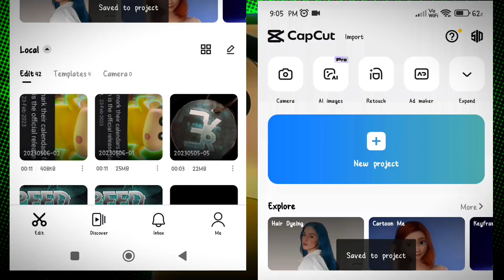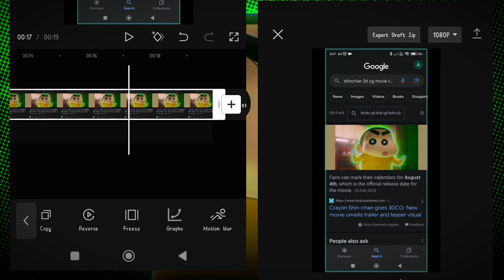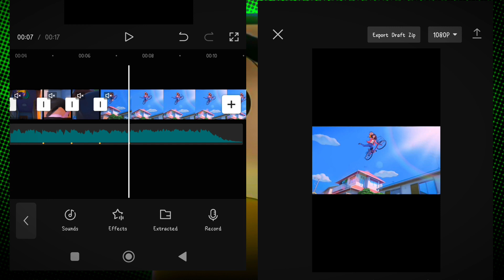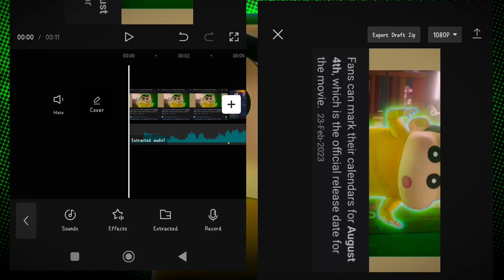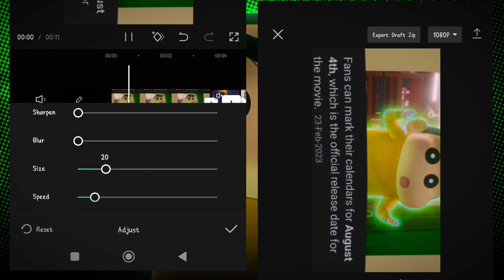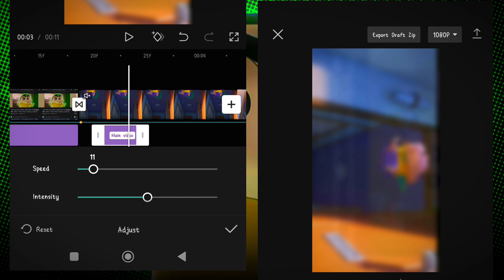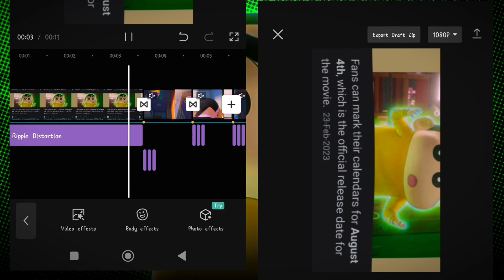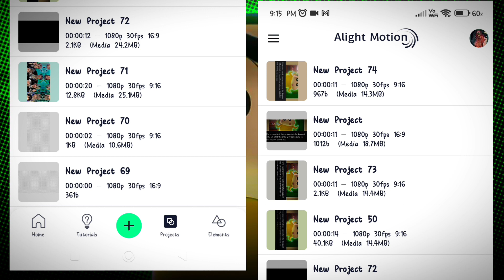Shinchan New Movie 3d CG 🙂 Tutorial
Sorry preview Dena bhool gya